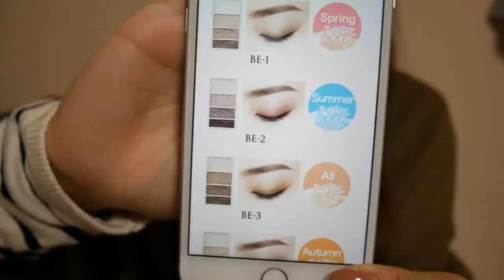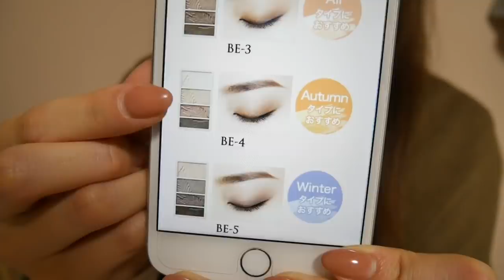【Visee新作】パーソナルカラー別アイシャドウレビュー❣️オータム向けコスメ【ヴィセ】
久々にVisee（ヴィセ）の新作コスメ買ったのでレビュー！最近こういうパーソナルカラー別のコスメ増えてる気がする、、！結局好きなカラー買っちゃうんだけどね（笑）

ヴィセ リシェ
マイヌーディ アイズ BE-4 ハニーベージュ系

ここにカラー別おすすめアイシャドウが載ってるよ♪

カラコン：THE PIEL モネブラウン